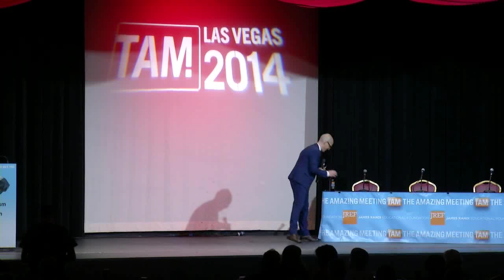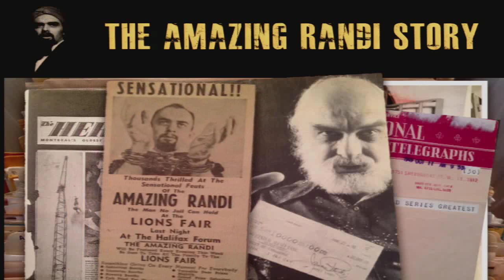TAM2014 - Massimo Polidoro - Why James Randi Deserves a Biography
Massimo Polidoro is one of the best known investigators of anomalous phenomena, claimed psychic powers and mysterious happenings. The only full-time student of James The Amazing Randi, Massimo later was a co-founder of CICAP (the Italian Committee for the Investigation of Claims of the Paranormal) and the first Professor of Anomalistic Psychology in Italy, at the University of Milano. He is now the Executive Director of CICAP, a Research Fellow for CSI (Committee for Skeptical Inquiry), a TV personality and a prolific author. He has published 27 books, including Final Séance. The Strange Friendship between Houdini and Conan Doyle and Secrets of the Psychics (both with Prometheus Books).

He is preparing to write the biography of James 'The Amazing' Randi.